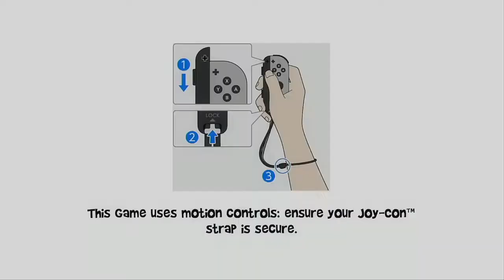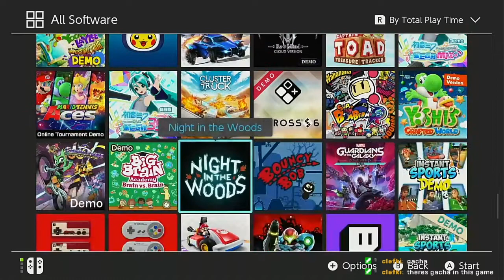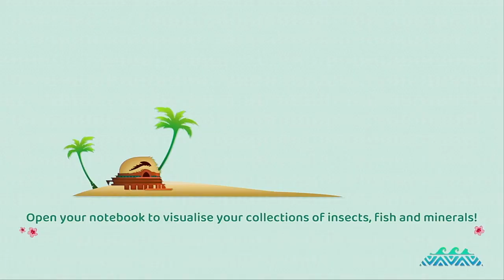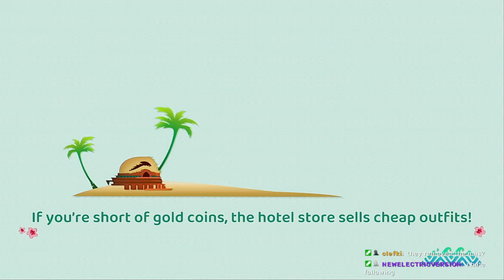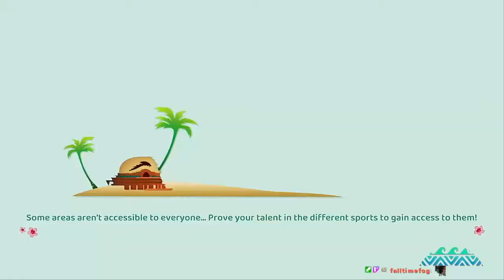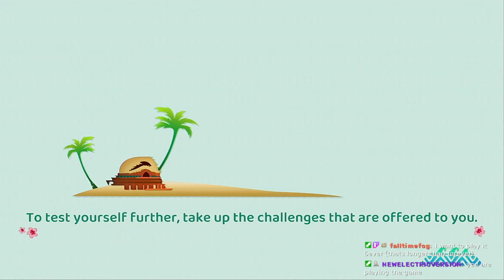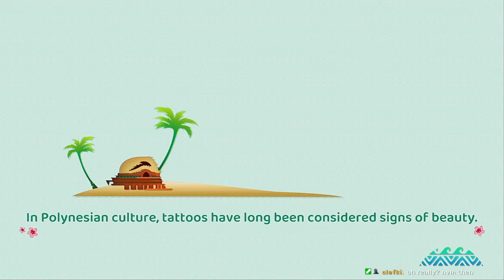Instant Sports Demo STREAM, for some reason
stream title "NIGHT OF THE LIVING DEMOS VOLUME VI: Cloudy Weather (Kingdom Hearts CLOUD Ver., Instant Sports, Triangle Strategy)"